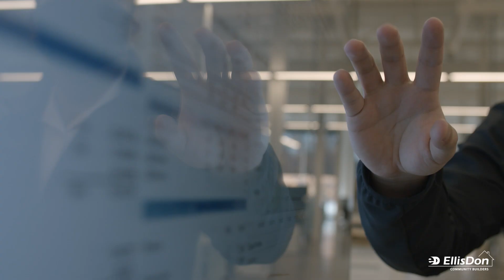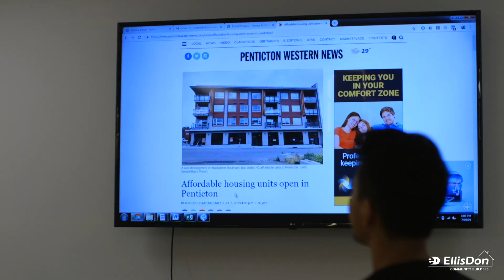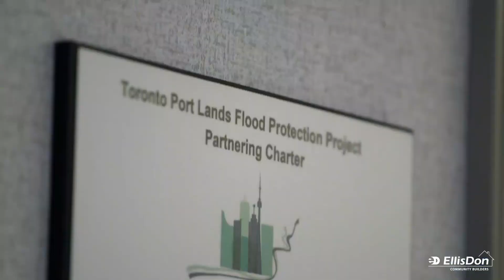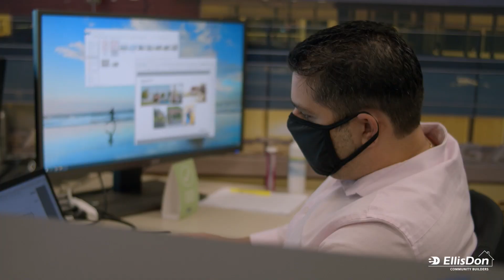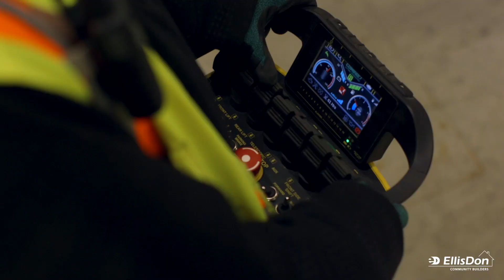EllisDon Community Builders (EDCB)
We are proud to officially announce the launch of EllisDon Community Builders (EDCB), a new group within EllisDon to assist clients who wish to deliver affordable and supportive housing.

EDCB will lead the development of housing concepts that will incorporate input from design, construction and operating teams in the earliest stages of projects, while working alongside its clients and partners to ensure the successful delivery of projects on-time and on-budget.